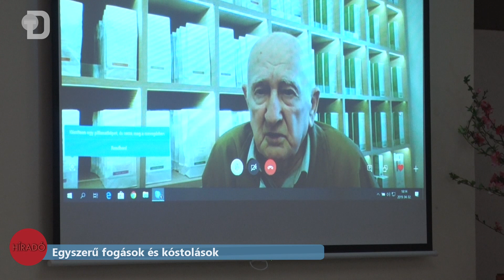Egyszerű fogások és kóstolások